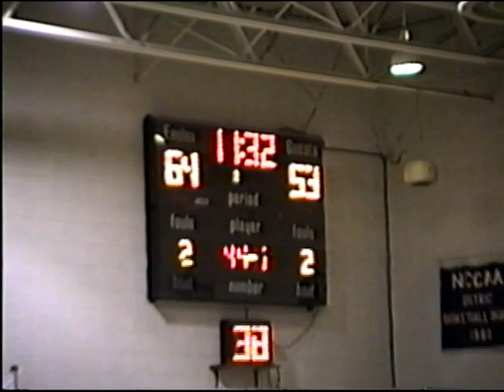2/20/1993 MBB @ North Central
UNW men's basketball @ North Central, UNW-89 UNW- 76, Feb. 20, 1993